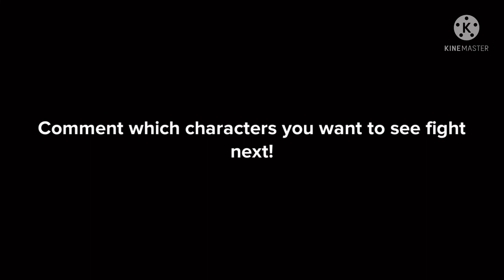Plotagon Smash Bros. (Josh, Brian The Poop Guy, Ridley Jones, Sofia the First)